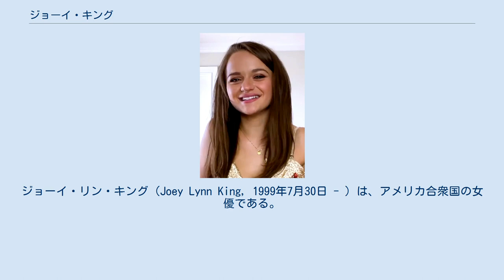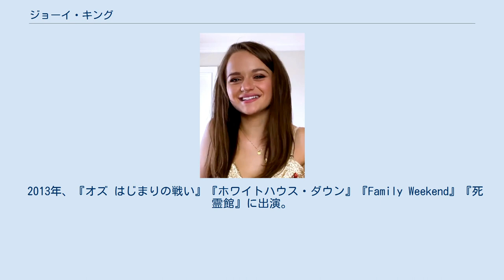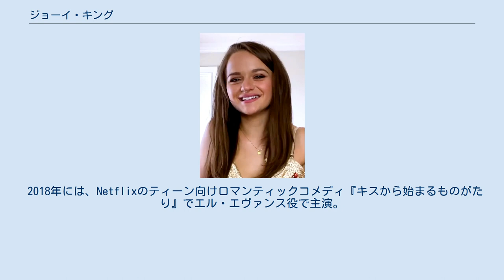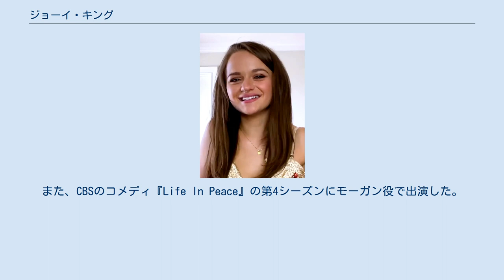ジョーイ・キング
ジョーイ・リン・キング（Joey Lynn King, 1999年7月30日 - ）は、アメリカ合衆国の女優である。
姉のハーレイ(現ハンター)、ケリーも女優である。
 『再会の街で』（2007年）で主人公の娘役で映画デビューをする。
その後、『ホートン/ふしぎな世界のダレダーレ』（2008年）でケイティの声を担当し、『アイス・エイジ3/ティラノのおとしもの』（2009年）ではビーバーの声を担当した。
また、『 REC:レック/ザ・クアランティン』（2008年）にも出演した。
 2010年には、ドラマシリーズ、『ゴースト 〜天国からのささやき』にゲスト出演。
 また、『スイート・ライフ』のエミリー・メイソン役で2つのエピソードに出演した。
他のテレビ出演作品には、『アントラージュ★オレたちのハリウッド』、『CSI:科学捜査班』、『ミディアム 霊能者アリソン・デュボア』、『Life in Pieces』などがある。
 初主演はビバリー・クリアリーの小説シリーズを映画化した、 『ラモーナのおきて』（2010年）で、ラモーナ・クインビー役で出演した。
また、映画のためのシングル「Ramona Blue」をリリースした。
 『世界侵略: ロサンゼルス決戦 』（2011年）に出演し、キルステンという少女を演じた。
 また、2011年には『ラブ・アゲイン』に出演した。
 また、テイラー・スウィフトの「Mean」のミュージックビデオに、学生役で出演した。
 クリストファー・ノーラン監督のバットマン第3作目『ダークナイト ライジング』（2012年）で、若き日のタリア・アル・グール役を演じた。
 また、短命コメディシリーズ『Bent』、『New Girl / ダサかわ女子と三銃士』へのゲスト出演、『The Haunting Hour: The Serie』の最終回に出演した。
 2013年、『オズ はじまりの戦い』『ホワイトハウス・ダウン』『Family Weekend』『死霊館』に出演。
 2014年には、『WISH I WAS HERE 僕らのいる場所』に出演したほか、『ファーゴ』に警察官ガス・グリムリーの娘グレタ・グリムリー役で出演した。
 2016年、キングは青春ドラマ映画『The Possibility of Fireflies』にキャスティングされた。
 2017年のホラースリラー映画『スレンダーマン 奴を見たら、終わり』では、主人公のクレア役を演じた。
 2018年には、Netflixのティーン向けロマンティックコメディ『キスから始まるものがたり』でエル・エヴァンス役で主演。
 彼女は続編の『キスから始まるものがたり2』（2020年）で役を再演し、『キスから始まるものがたり3』（2021年予定）で再び出演することになった。
 2019年には、Huluで配信されている実話犯罪アンソロジーテレビシリーズ『見せかけの日々』で主演を務め、ジプシー・ローズを演じた。
また、CBSのコメディ『Life In Peace』の第4シーズンにモーガン役で出演した。